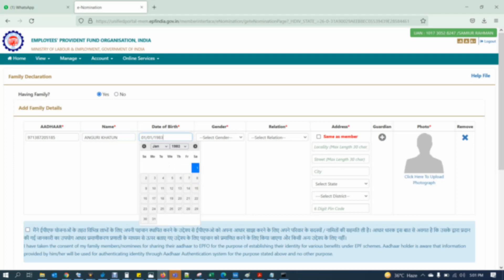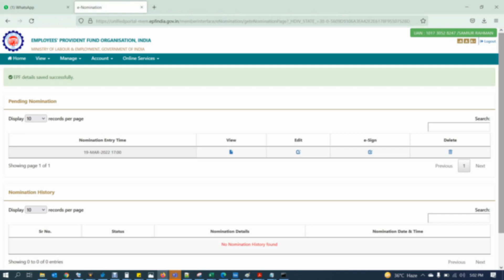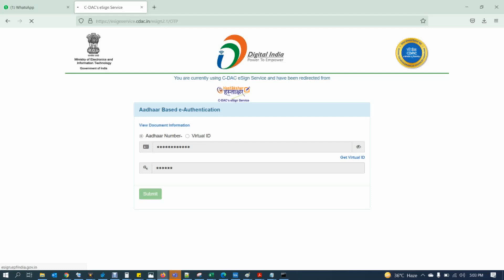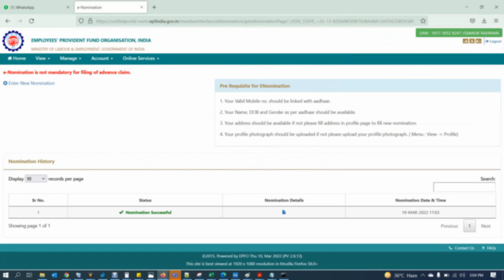How to add nominee in EPF account online(e-nomination) 2022 | पीएफ खाते में Nominee कैसे जोड़ें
How to add nominee in EPF account online(e-nomination) 2022 |

 पीएफ खाते में nominee कैसे जोड़ें
2 mint me